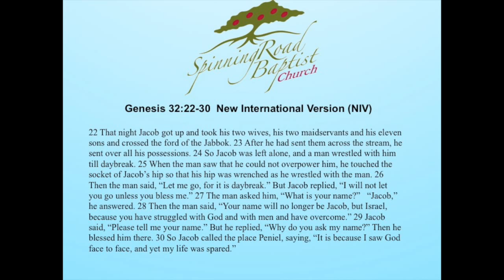"Big Time Wrestling" Genesis 32:22-30 Pastor Scott Goodman November 15th 2015